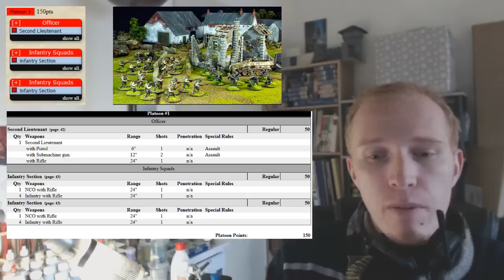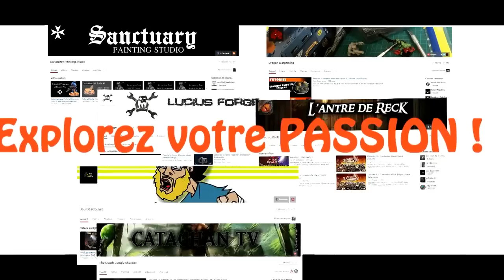70 Choisir son armée Bolt Action par Eskice miniature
Quelques conseils pour vous aider à choisir votre armée et à débuter dans Bolt Action - Jeu de figurines à la seconde guerre mondiale.

Bonne peinture et bon jeu à tous.

Le blog Eskice miniature et mes services de peinture :
Les ventes sur Ebay d'Eskice miniature :
La boutique en ligne, en cours de construction mais opérationnelle

Pensez à tiper si ces mes vidéos vous plaisent.
Peu importe le montant, c'est le geste qui compte ! (objectifs :  un micro de qualité !)